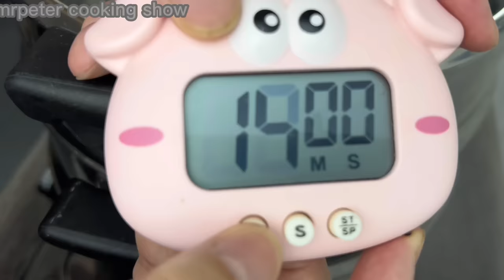潮州虾枣 | 逢年过节最不能少的一道佳肴，原来并没有想象中那么高不可攀 | Fried Prawn Roll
◆Ingredients 材料◆
4 Crackers 梳打饼
500g Fresh Prawns 鲜虾仁
400g Minced Pork 肉末
160g Water Chestnut 马蹄
80g Carrot 胡萝卜丝
70g Chopped Shallot 红葱末
Dash Of Scallions 青葱
1 Egg 鸡蛋

★ Seasoning 调味料 ★
 1 tbsp Light Soy Sauce 生抽
15g Oyster Sauce 蚝油
1 tsp Five Spice Powder 五香粉
1 tsp Sugar 糖
1 tsp Pepper 胡椒粉
1 tsp Salt 盐
3 tbsp Plain Flour 面粉
1 tbsp Sesame Oil 麻油

＊Dried Beancurd Skin 腐竹皮
＊ Oil For Deep-frying 适量炸油

Legal action will be
# 风格独特  # 回味无穷